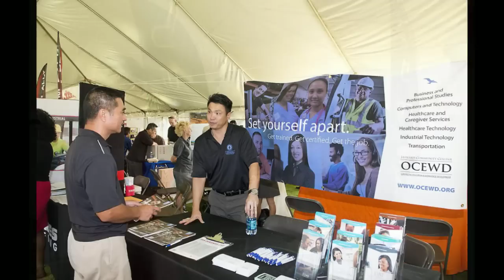The 3rd Annual Hire Leeward Job & Career Fair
Connecting Leeward Jobs with Leeward Residents

Photography credit: Keith Uyehara

Kymberly Marcos Pine is a Honolulu City Councilmember representing District 1.  Pine was elected to the State House of Representatives in 2004 to represent district 43 and served in the state house from 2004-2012.  She was the first Republican to be elected to this seat since statehood. Pine then won a seat in the 2012 Honolulu City Council elections.

Kymberly Marcos Pine
Kym Pine
Kymberly Pine
Honolulu, Hawaii